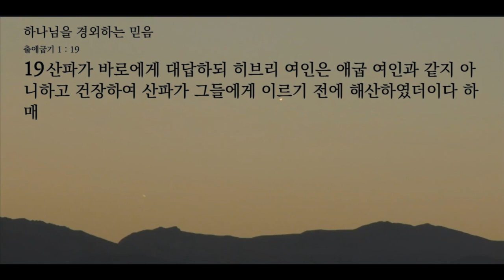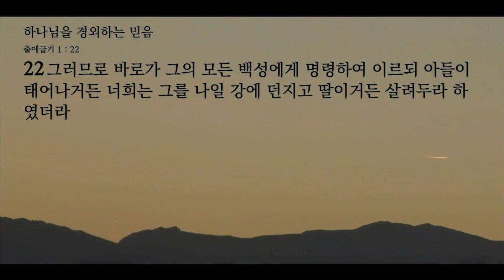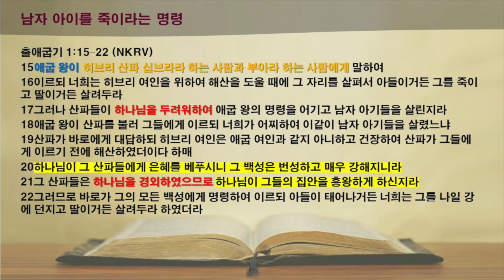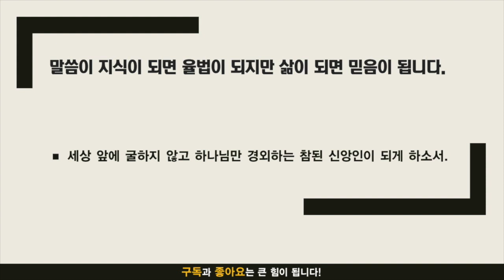주만나 묵상노트 ㅣ 하나님을 경외하는 믿음 (출애굽기 1:15-22)